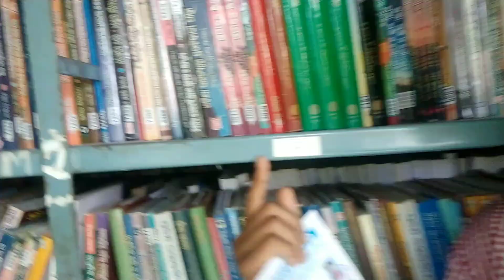My first vloge || NEW LOOK IS KDM || CINAMATIC VLOGS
My first vloge || NEW LOOK IN KDM ||CINAMATIC VLOGS

बहुत दिनों के बाद और एक नए वीडियो पर स्वागत छुट्टी के बाद यह मेरी पहली वीडियो पहले सभी कॉलेज का वीडियो मैंने बहुत बनाया था लेकिन यह वीडियो बहुत ही इंपॉर्टेंट था कि कॉलेज में क्या क्या नया बदलाव गया है और और कॉलेज में कौन जगह पर क्या स्विफ्ट किया गया है वही मैसेज देने वाले थे हमारे कॉलेज में नया बास्केटबॉल का फील्ड और नया घर बन रही है और लाइब्रेरी को दूसरा जगह को शिफ्ट किया गया है जोकि हाल के ऊपर है उम्मीद करता हूं मेरे सब्सक्राइबर मेरे वीडियो को लाइक और शेयर करे ओवर लाइब्रेरी को किस तरफ सजाया गया है वह भी आप सभी को दिखा दिया वीडियो बनाने से पहले मैंने सर को परमिशन मांग लिया उसके बाद मैं वीडियो बनाया लाइब्रेरी का

Your Querie :- Kpdshiba Myfirstvlogskpd Kpdshibanewvideo# kpdshiba# kpdshiba# @kpdshiba

my first blog in college
new look in the kdm
b boys background music
Manoj Dey blogs
Sourav Joshi piush josi blog
Manoj Dey new video
Manoj pos cast
my first in college
my first look in college
my first blog in Sourav Joshi
my first blog insurance my first blog in master

piyush josi gaming video
new look in college
kpd shiba vloge
kpdshiba vlogs
kpdshiba video in college
kpdshiba video is college
new video in kpdshiba
new vlogs video kpdshiba